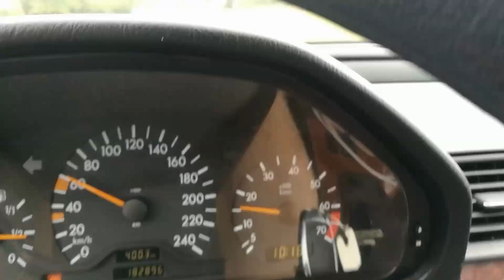House arrival vac